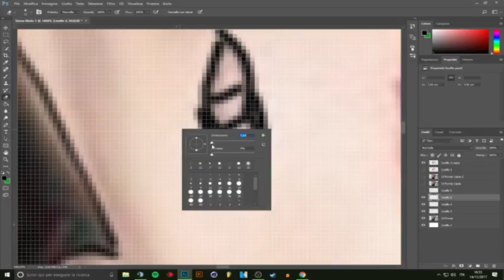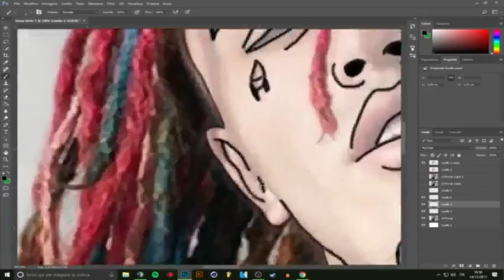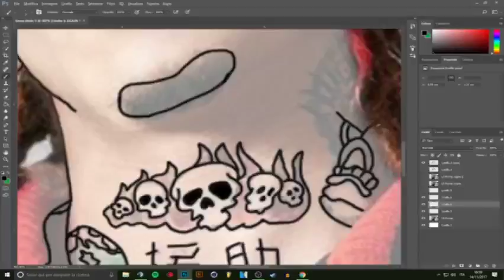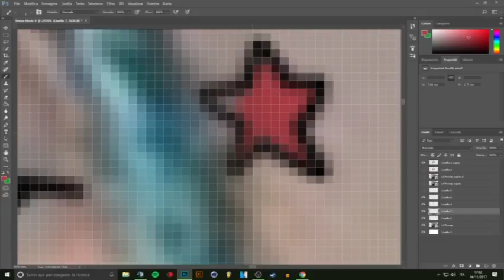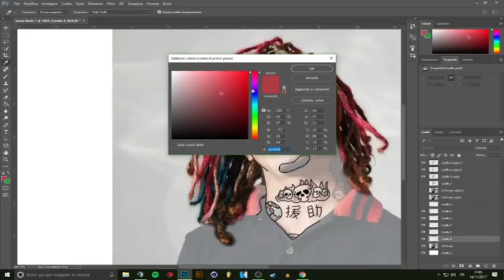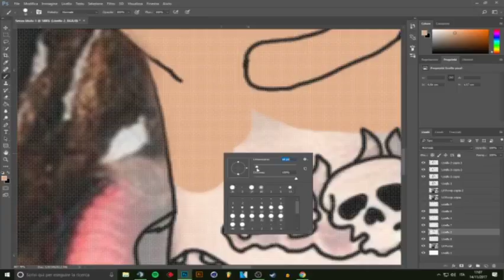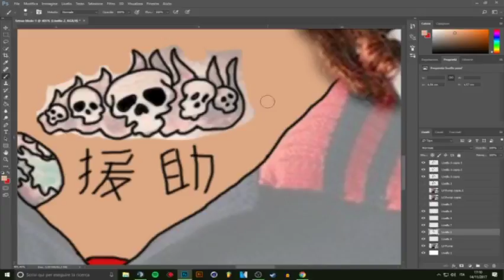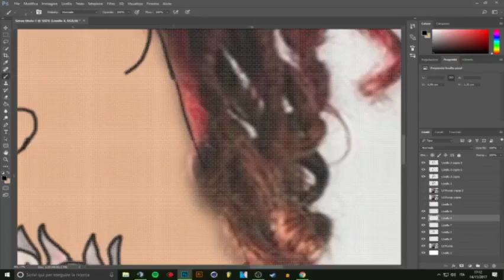Making Grime Art